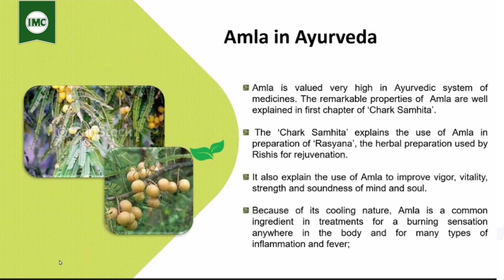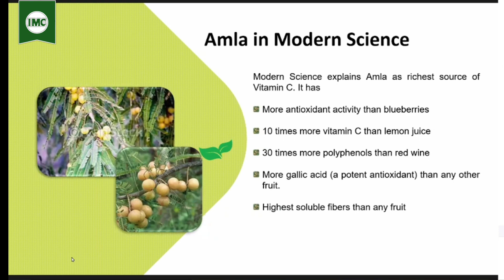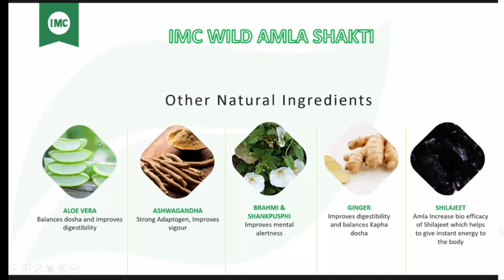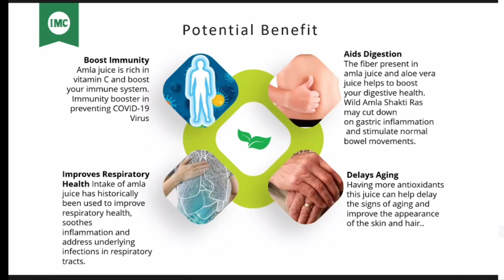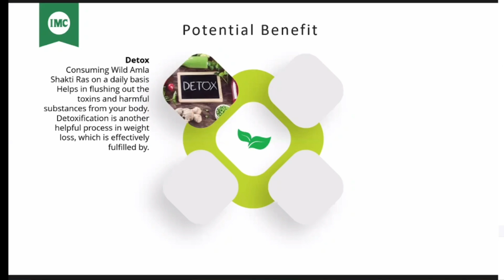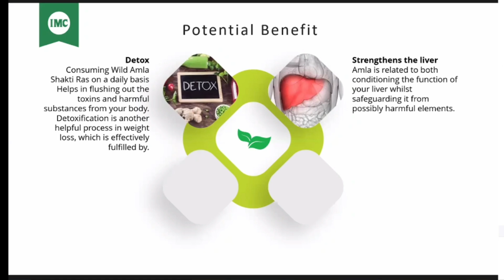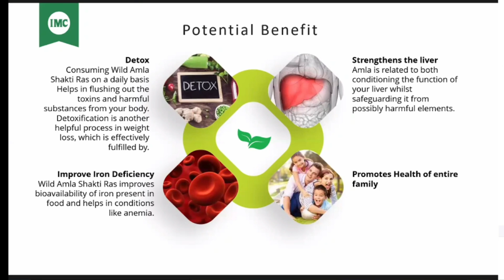imc wild amla shakti ras ke fayde | वाइल्ड आंवला शक्ति रस के चमत्कारी एवम अदभूत फायदे | imc business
imc wild amla sakti ras ke fayde वाइल्ड आंवला शक्ति रस के चमत्कारी एवम अदभूत फायदे | imc business

I Want Wild Amla Shakti Ras
मुझे वाइल्ड अमला शक्ति रस चाहिए